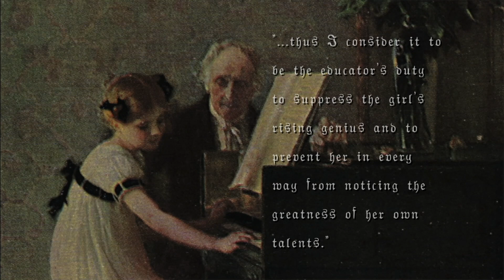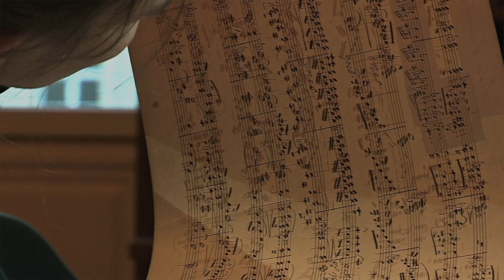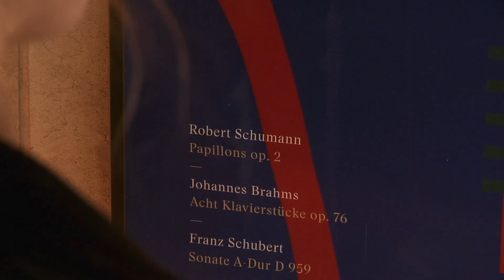Women Composers | Trailer | Kyra Steckeweh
When Leipzig pianist Kyra Steckeweh realised that her repertoire almost exclusively consisted of music composed by men, she began searching for pieces written by female composers. Her research in archives, libraries, and publishing houses quickly brought to light a variety of remarkable piano pieces that have been buried in history and rarely performed.. Steckeweh sees a lot of catching up to do, which is why the focus of her piano recitals and recordings has since shifted to the music of women composers, particularly Mel Bonis, Lili Boulanger and Fanny Mendelssohn-Hensel. With these releases she has brought to our attention and delight three very different composers, all of whom left a diverse body of work. In addition to the in-depth examination of the music, Steckeweh, as a pianist and historian, seeks to look "behind the notes": How did these women live? What barriers did they have to overcome and how did they manage to cope with the obstacles of their time? WOMEN COMPOSERS highlights the historical and personal circumstances under which these three remarkable women created their works in the 19th and early 20th centuries.

Directors: Kyra Steckeweh, Tim van Beveren (co-director)
Star: Kyra Steckeweh